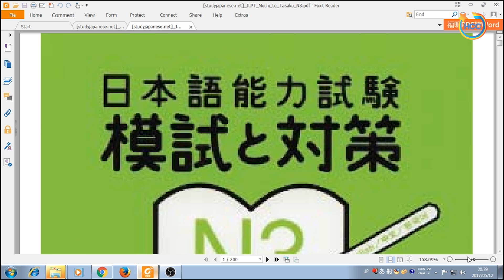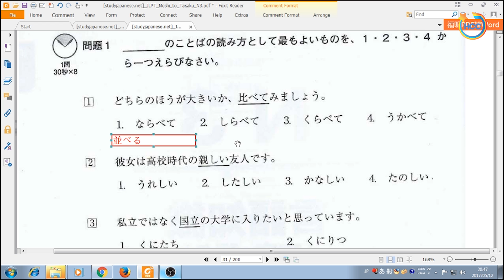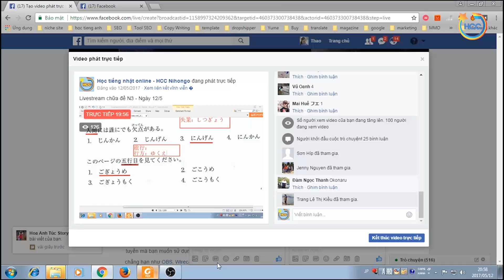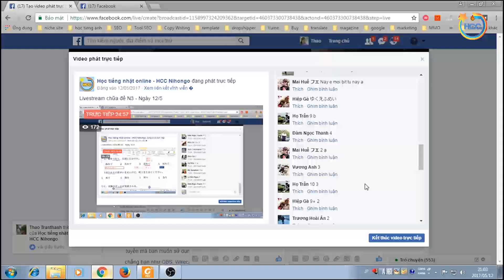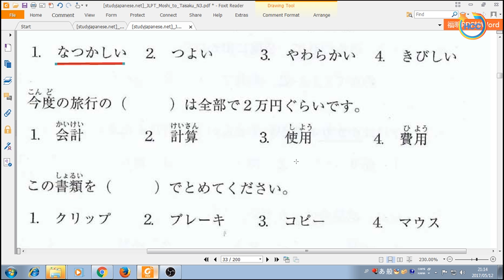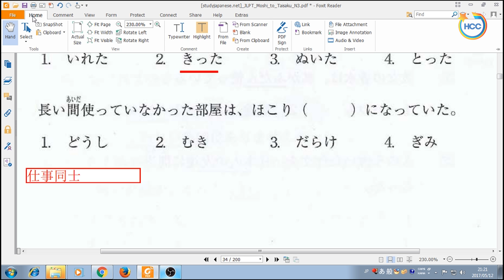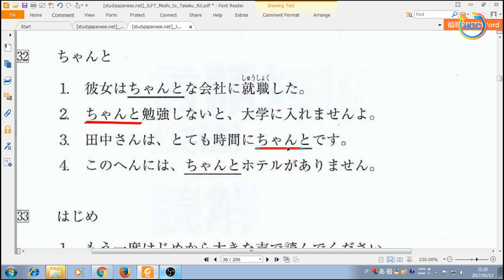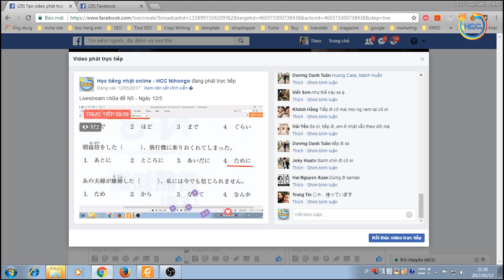Học tiếng Nhật online - Livestream chữa đề N3 - Ngày 12/5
Hướng dẫn tự học tiếng Nhật online.Cách học tiếng Nhật hiệu quả.
Chào các bạn, mình là Thảo, giáo viên tiếng Nhật tại trung tâm tiếng Nhật HCC JAPAN